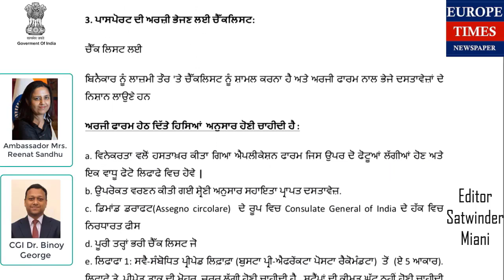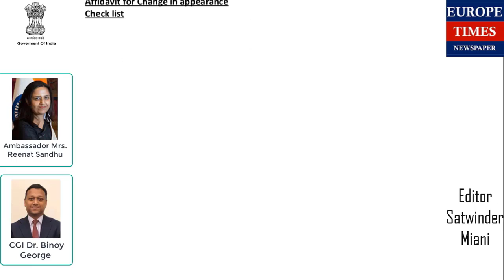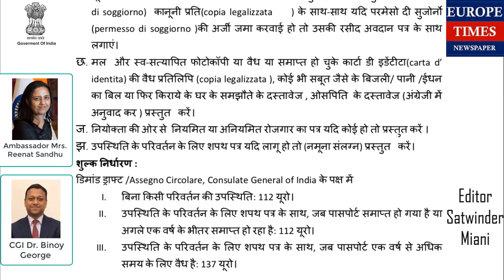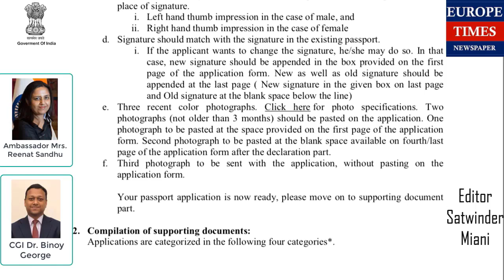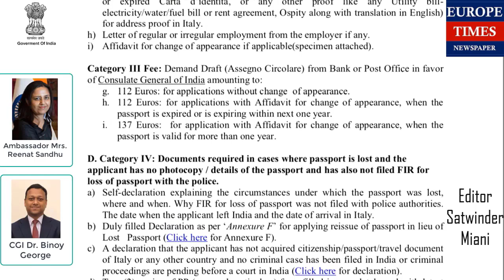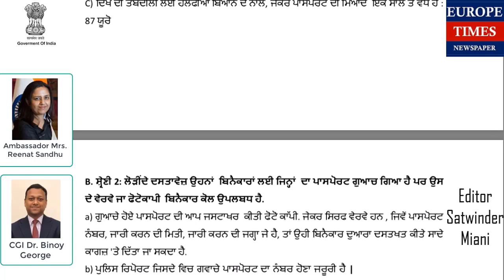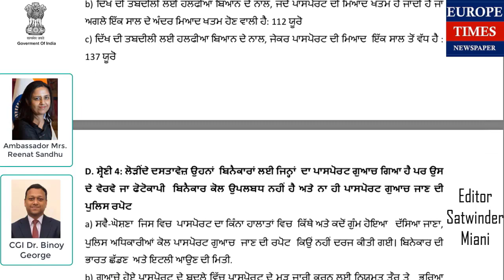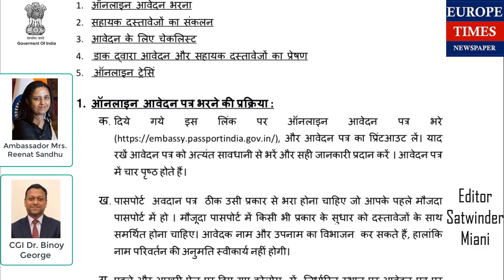ਇਟਲੀ ਵਿੱਚ ਇਹ ਵੀਡੀਉ ਦੇਖ ਕੇ ਅਪਣਾ ਭਾਰਤੀ ਪਾਸਪੋਰਟ ਘਰ ਬੈਠੇ ਹੀ ਅਪਲਾਈ ਕਰੋ | PUNJABI | HINDI | ENGLISH | ETN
ਇਟਲੀ ਵਿੱਚ ਇਹ ਵੀਡੀਉ ਦੇਖ ਕੇ ਅਪਣਾ ਭਾਰਤੀ ਪਾਸਪੋਰਟ ਘਰ ਬੈਠੇ ਹੀ ਅਪਲਾਈ ਕਰੋ
इटली में इस वीडियो को देखें और घर पर अपने भारतीय पासपोर्ट के लिए आवेदन करें
Watch this video and apply for your Indian passport at home in Italy